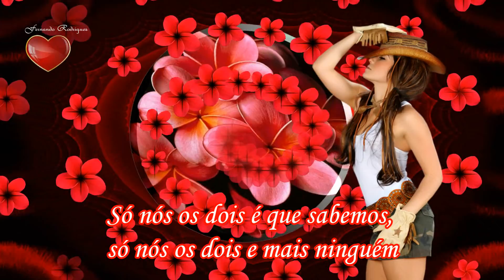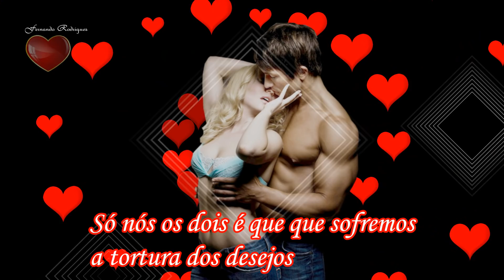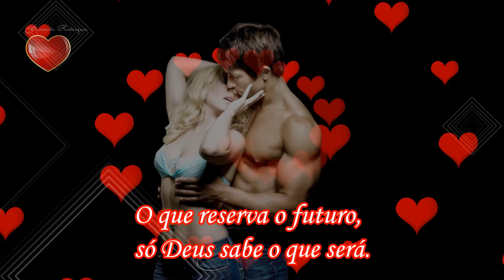Francisco José "só nós dois"